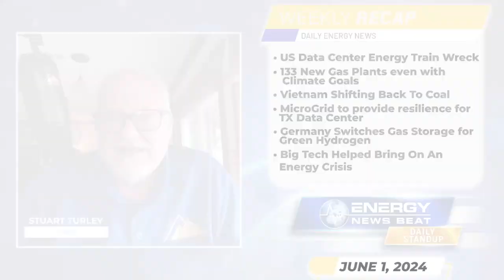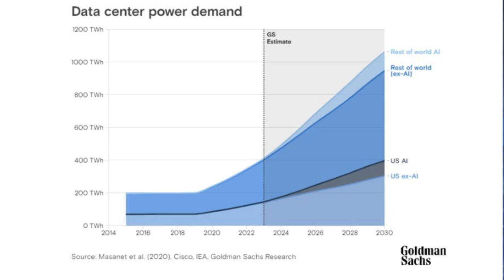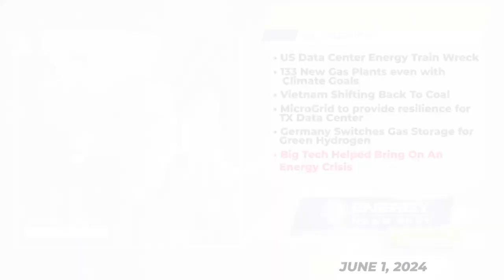Week Recap: US Gas Plants, Vietnam Coal, and Tech's Impact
The U.S. Data Center Energy Train Wreck

US Power Demand Surge Spurs 133 New Gas Plants Amid Climate Targets

Vietnam’s shift back to coal is under EU scrutiny

New Microgrid to Provide Resilience for a Houston Data Center and the Grid

How Big Tech Helped Bring on America’s New Energy Crisis

In this episode of the Energy News Beat Daily Standup - Weekly Recap, the hosts, Stuart Turley and Michael Tanner discussed the increasing energy demand of data centers, highlighting their significant global consumption and future growth, particularly driven by AI. They covered the impact of this demand on energy infrastructure, including the need for new gas plants and the challenges of balancing climate goals. Additionally, they addressed Vietnam's return to coal due to energy shortages, the rise of microgrids for resilient energy supply, and Shell's strategic shift back to oil and gas. The discussion concluded with a critique of big tech's role in propagandizing renewable energy while relying heavily on fossil fuels and nuclear power.

00:00 - Intro
00:50 - The U.S. Data Center Energy Train Wreck
03:28 - US Power Demand Surge Spurs 133 New Gas Plants Amid Climate Targets
07:28 - Vietnam’s shift back to coal is under EU scrutiny
10:42 - New Microgrid to Provide Resilience for a Houston Data Center and the Grid
13:37 - Germany Repurposes Underground Gas Storage for Green Hydrogen
14:44 - How Big Tech Helped Bring on America’s New Energy Crisis
18:01 - Outro